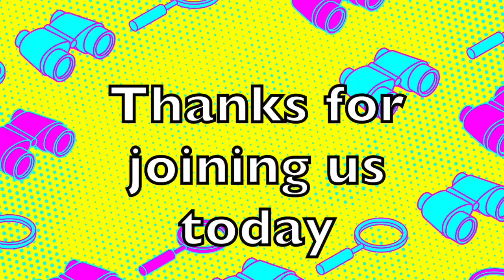ErockKids Preschool June 14, 2020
Watch our exciting, interactive Virtual Kids Church with your family.  Hosted by our own Miss Raquel.  Everybody get up and get excited!!  Please support ministries like Next Generation Ministry through ERBC

Special thanks to Orange/reThink Group for making it possible to share these resources during these atypical times.  HOWEVER, there is nothing typical about our current situation. So, for the next few weeks as we navigate Covid-19 together, please feel free to use, post, and share Orange content in the way that best serves your families and community."